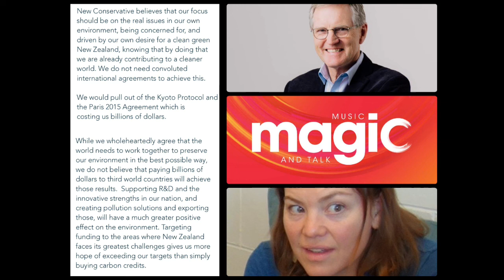Peter Williams and JAG talk EV, Climate Alarmism...illuminating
The Friday funny!!

The interview between Peter Williams and Julie Ann Genter was very...illuminating...and hilarious...

Until you realise that you fund her and her...policies...

Then it becomes the Friday frustration!